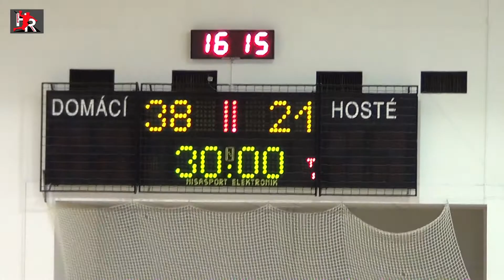HC Auto Škoda vs. Sokol Úvaly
Sestřih z utkání 4. kola druhé ligy házené mužů mezi HC Auto Škodou Mladá Boleslav a Sokolem Úvaly.

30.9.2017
HC Auto Škoda - Sokol Úvaly  38 : 21 (16 : 8)